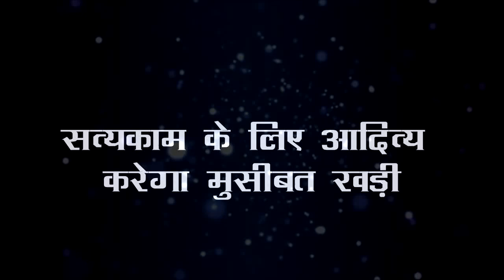IMLIE ||इस खतरनाक मकसद को अनजाम देने के लिए आदित्य चलेगा नई चाल